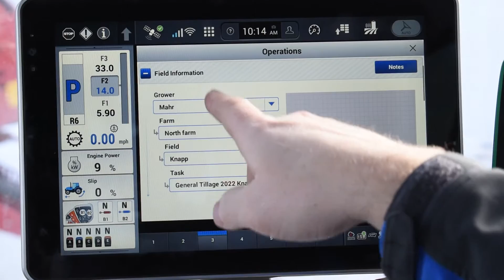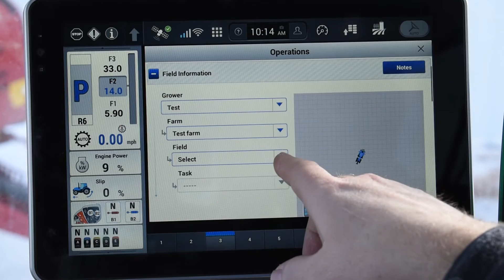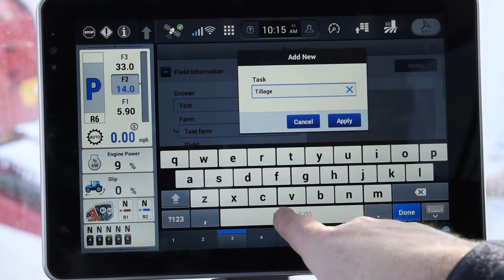New Holland Intelliview 12 Display - Grower Farm Field Setup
Our Precision Farming Sales Manager, John Cooper, explains grower farm field setup on your New Holland Intelliview 12 display!